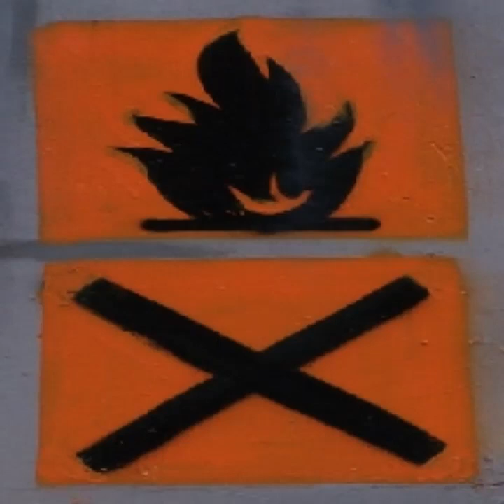Koin koin - H5N1